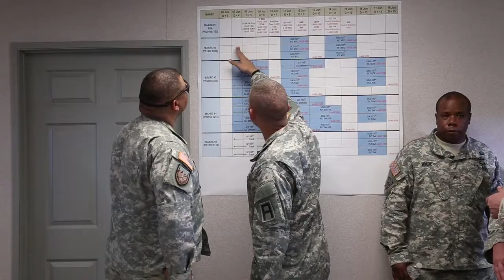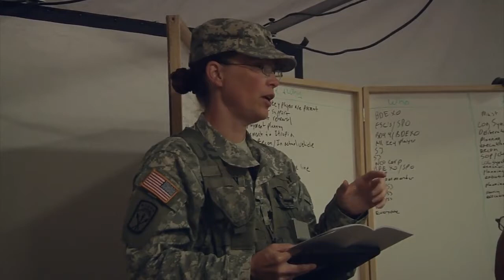More than Observers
Soldiers with the 177th Armored Brigade stationed at Camp Shelby, Mississippi along with active duty and reserve partners, participated in a Multi-echelon Integrated Brigade Training Exercise. Over 3,000 Mississippi Guardsmen from the 155th Armored Brigade Combat Team took part in the training at Fort Hood, Texas. Interview with Col. Brandon Robbins. Additional video by Staff Sgt. Michael Needham, Spc. Jovi Prevot, and Spc. Dharron Collins. (Mississippi Army National Guard Video by Sgt. Shawn Keeton/Released)